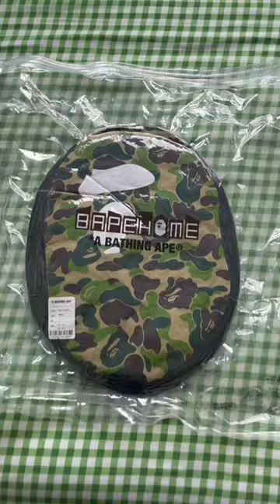Bape home ABC Camo Cushion / Pillow